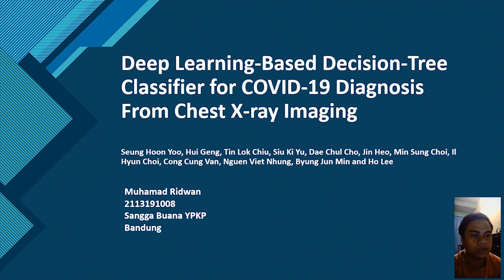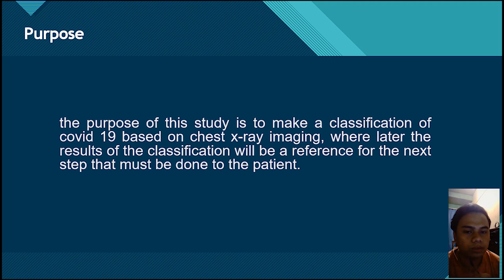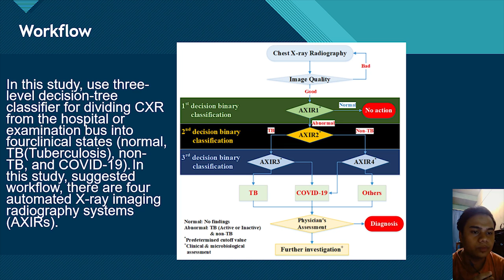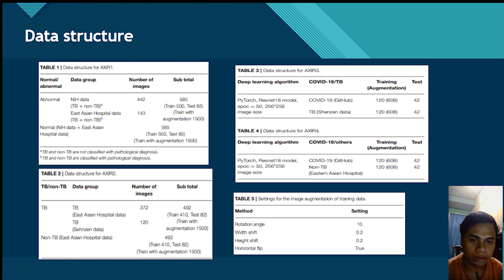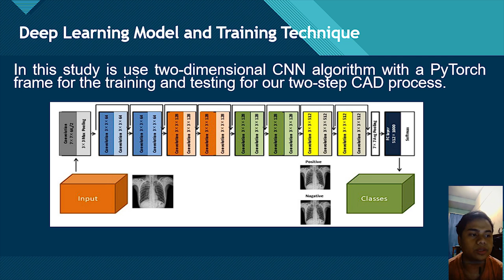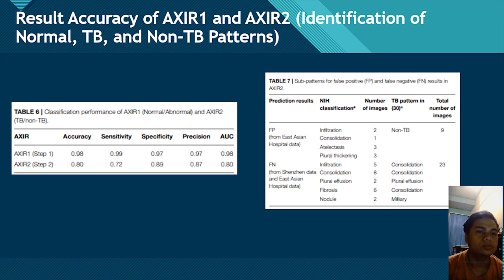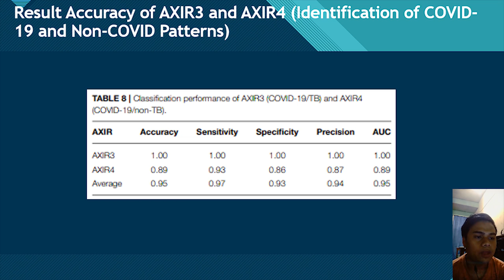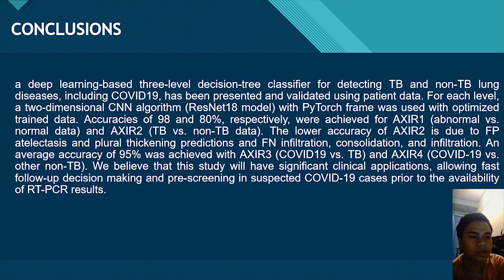Deep Learning : Covid 19 Diagnosis From Chest X-Ray Imaging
Deep Learning Based Decision tree Classifier For  Covid 19 Diagnosis From Chest X Ray Imaging

Try to Understand by : M. Ridwan